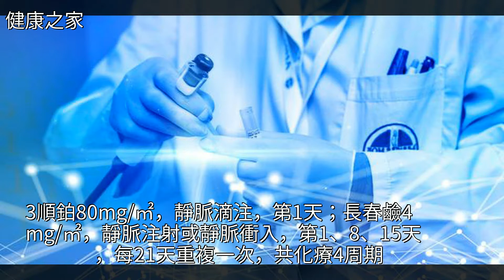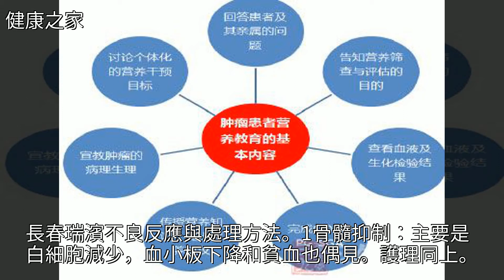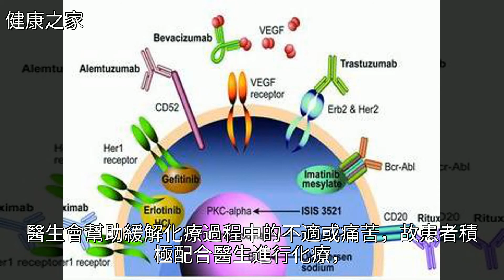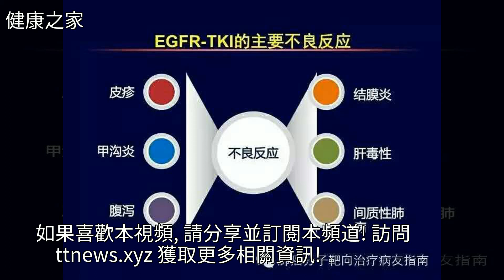專家詳解：肺癌常用化療藥物與其不良反應處理方法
專家詳解：肺癌常用化療藥物與其不良反應處理方法專家詳解：肺癌常用化療藥物與其不良反應處理方法藥品 肺癌 腫瘤 貧血 腹瀉